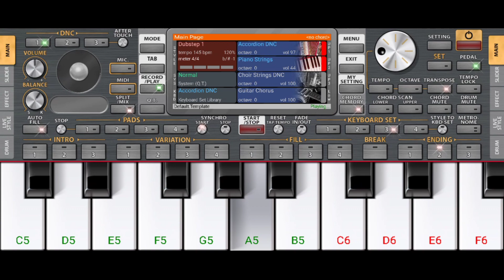Maine Payal Hai Chhankai music cover by Indresh official